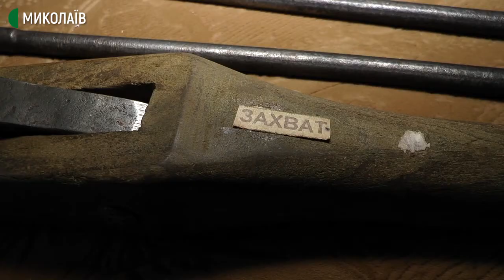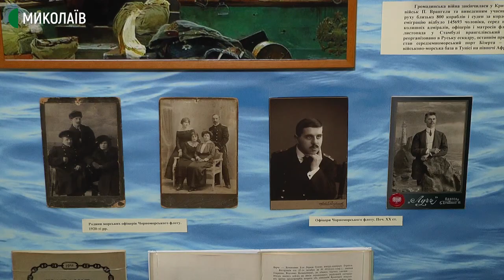У Миколаївському музеї суднобудування і флоту завершують реекспозицію виставкової зали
Для відвідувачів Миколаївського музею суднобудування і флоту оновлюють виставкову залу "Діяльність кораблебудівельних підприємств Миколаєва кінця XIX початку XX століття".

Музейна експозиція висвітлюватиме тему українізації Чорноморського флоту у період революції 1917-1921 років.
Загалом у залі тепер демонструватимуть понад 500 експонатів. Фото будівництва кораблів, такелажних бригад, постатей причетних до кораблебудування, або флоту, відзнаки, інструменти, макети суден різного призначення та років будівництва.